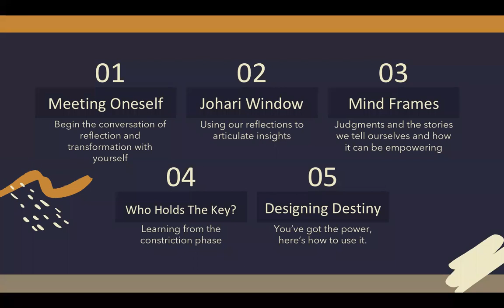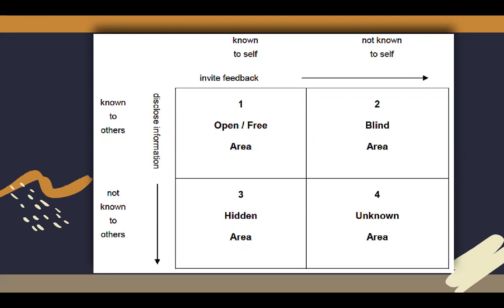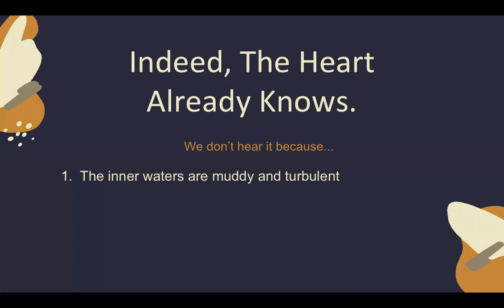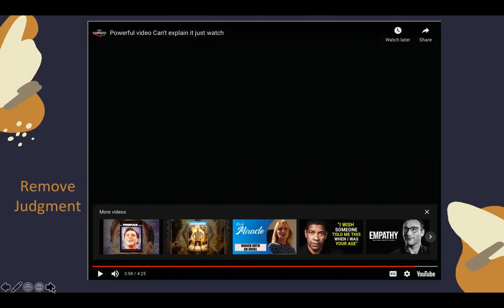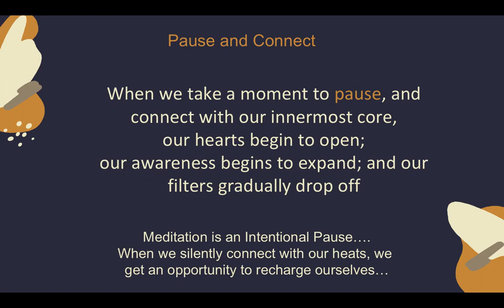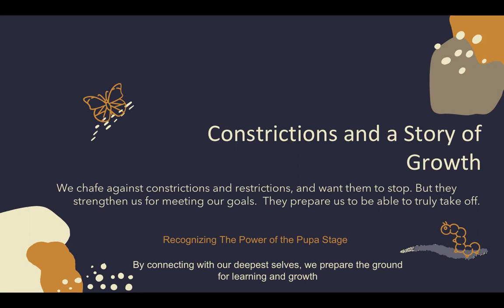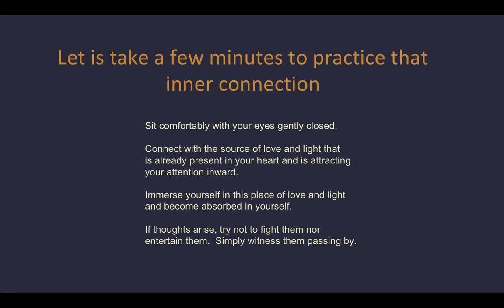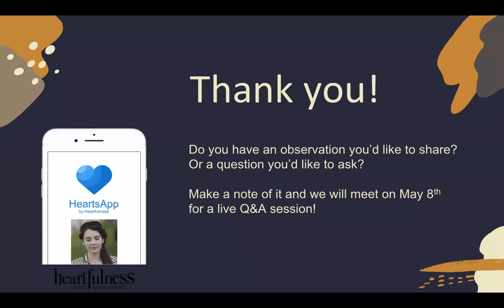Student Wellness Webinar: The Story of You (Meenu Tewari)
Meenu Tewari focuses on how shifting your perspective of events in life positively impacts the outcome and the idea of self-reflection to continue growing as a person.